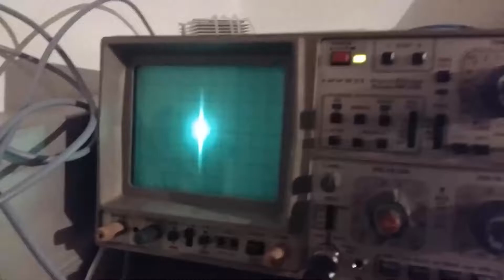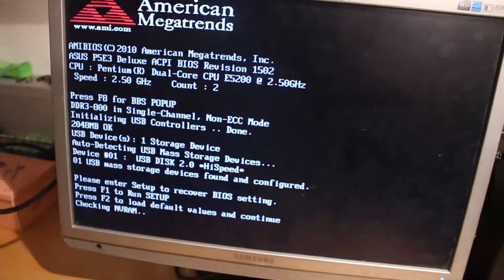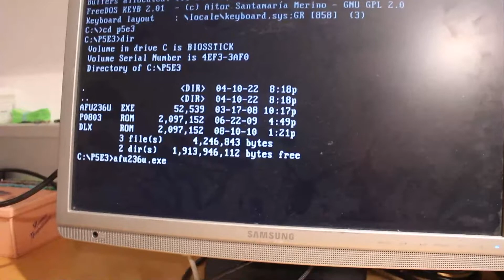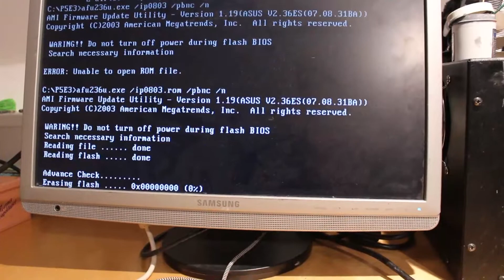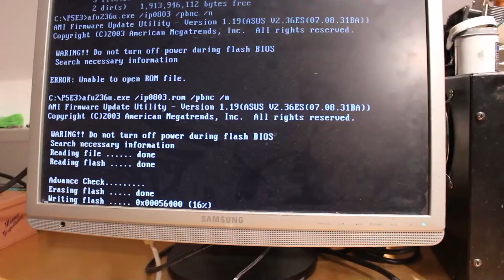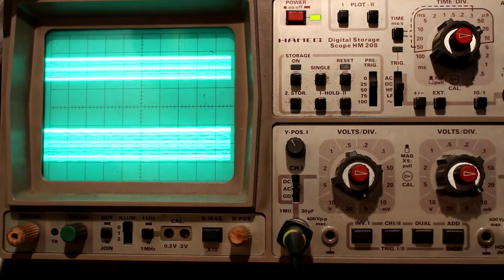How to turn a P5E3 Deluxe into a (slightly worse) P5E3 Premium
AFUDOS Engineering Version:
Exact command used for crossflashing: afu236u /iP0803.rom /pbnc /n

0:00 Introduction
0:24 Vcore
1:10 Switching Freq mod + other mods in the NB area
2:34 Crossflashing the board
6:06 Vcore(detailed)
9:24 Switching Frequency(detailed)